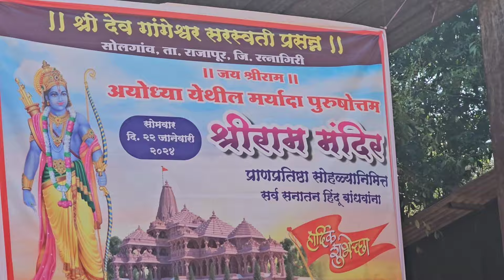हमने भी आज के दिन श्रीराम जी के नाम एक पौधे का रोपण कर आज का उत्सव मनाया।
Fill this form and our TCBT experts will call with you | यह फॉर्म भरें और हमारे टीसीबीटी विशेषज्ञ आपको कॉल करेंगे